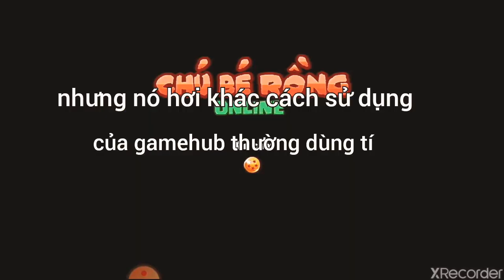Ngọc rồng online - Bản mod mới nhất giải cứu ae khỏi nghỉ game và link phần mô tả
Thấy ok thì chat cho mn biết nhá